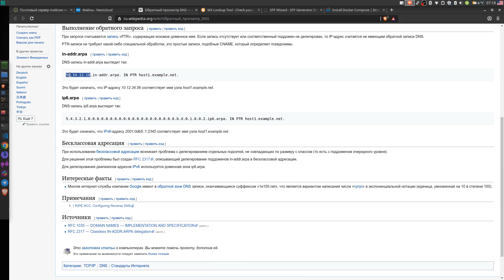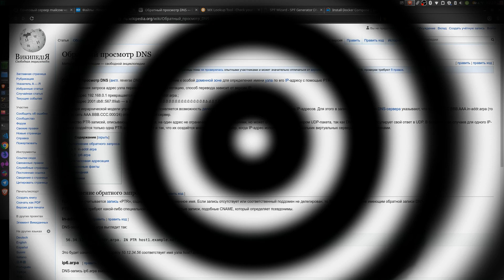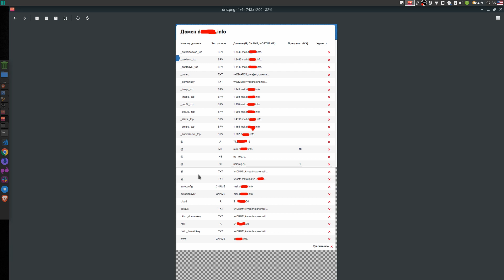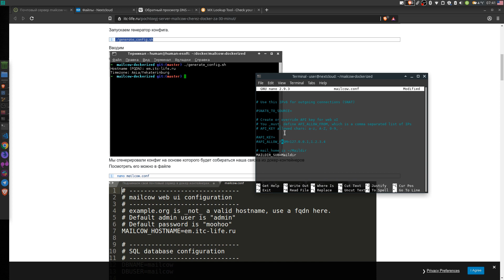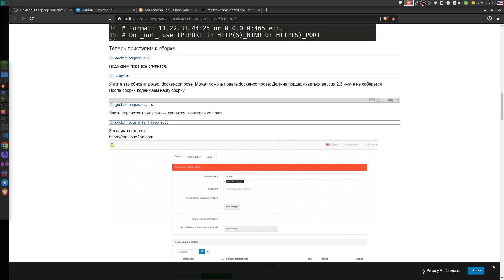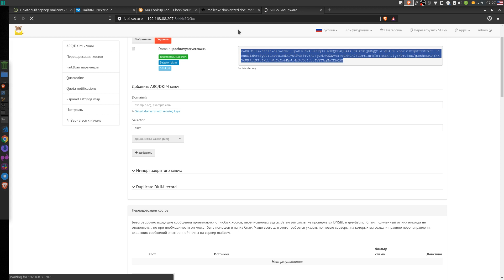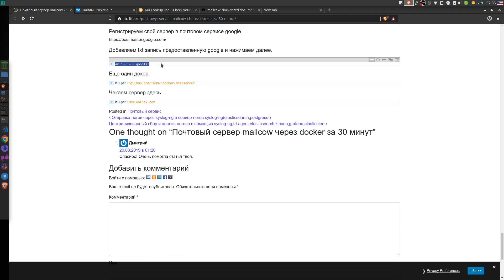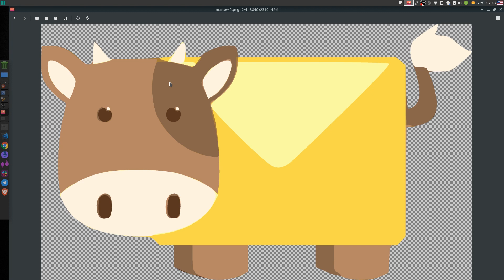NextCloud. Часть 5. Собственный почтовый сервер MailCow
Настраиваем свой собственный почтовый сервер MailCow ЗА 30 МИНУТ на базе Postfix, Dovecot, ClamAV (optional), Solr (optional), Redis, MySQL, Memcached, Nginx, Rspamd, SOGo с установкой в Docker контейнере и docker-compose.
Если вам не нравится, что ваша личная переписка используется в личных целях больших корпораций Google (Gmail), Microsoft (Outlook.com), Яндекс (Яндекс.Почта), Mail.ru, то это видео именно для вас!
ВСПОМОГАТЕЛЬНЫЙ МАТЕРИАЛ:
Ссылка на статью настройки сервера: